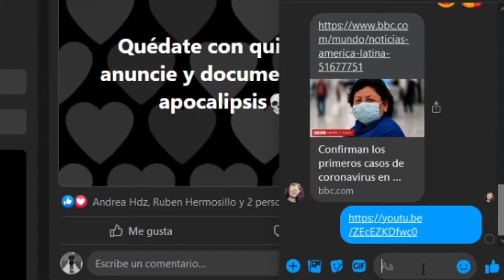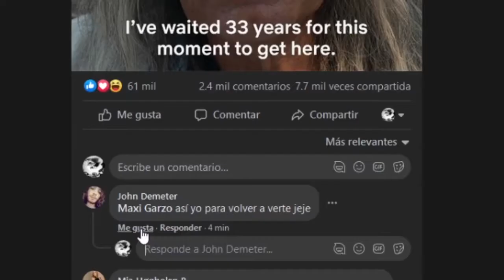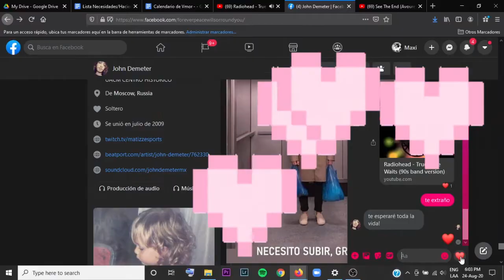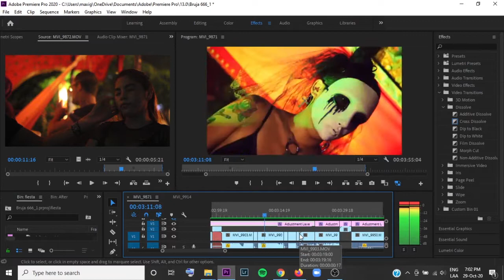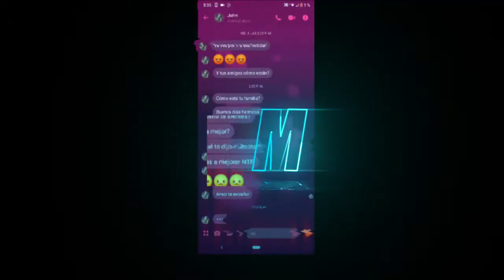Cortometraje "Calendario de Vmor"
Taller Cinematográfico "Primeros Destellos" 2021. En el marco del Modelo de Prevención Quintana Roo con el apoyo del Gobierno del Estado de Quintana Roo y la Secretaría de Desarrollo Social.
Autor y/o Participante(s): Maxi Garzo y John Demeter.